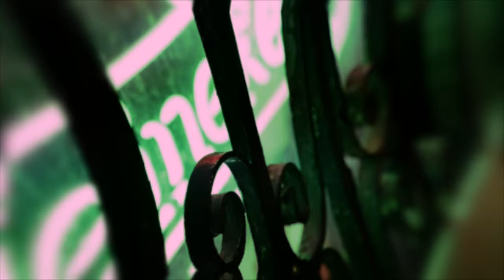ElCamino – Psycho (New Official Music Video) (Dir. By D. Gomez Films) (Prod. By Camoflauge Monk)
Griselda recording artist ElCamino links up with producer Camoflauge Monk to bring you the official video for “Psycho” off of his acclaimed ElCamino 2 EP!  The new 7-track project features Benny The Butcher, 38 Spesh & Rich Hyde over production by Camoflauge Monk, Boodeini, JR Swiftz and more!  Tune in to the latest visual today and catch the EP everywhere music is streamed and sold!

Directed by D. Gomez Films @general_gomez

2019 T.C.F. Music Group/ Next Records, LLC